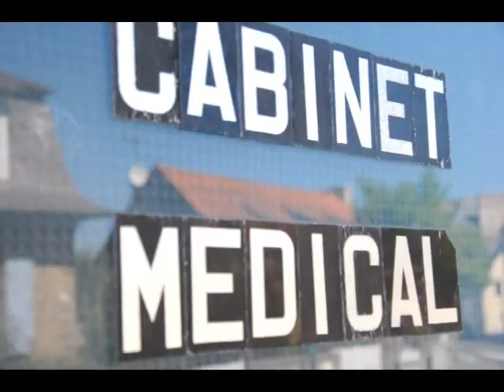NTC GOOD TIMES